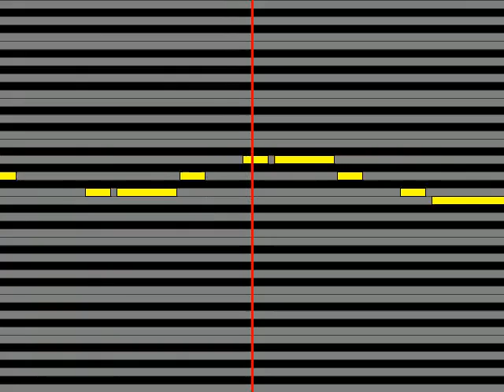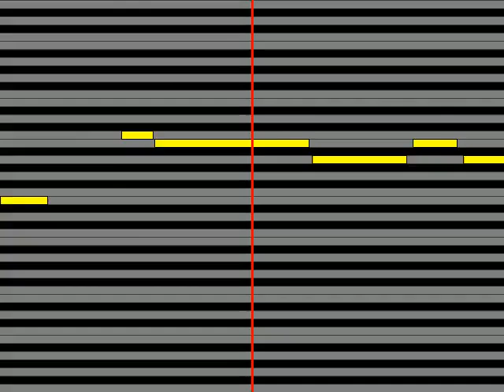【ガイドメロディ】 石川さゆり 待ちましょう